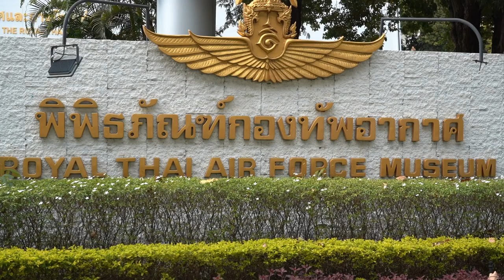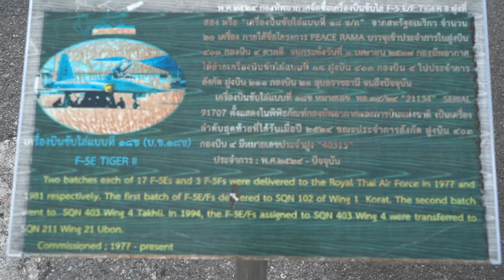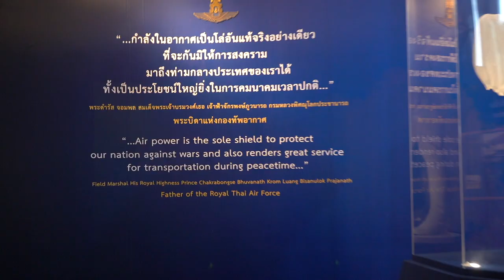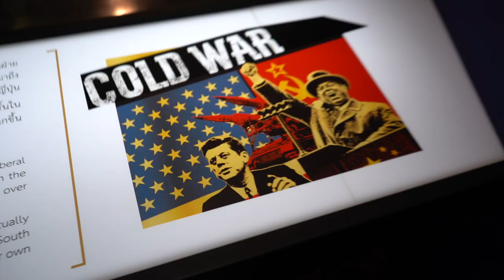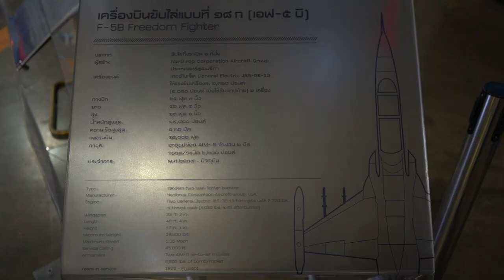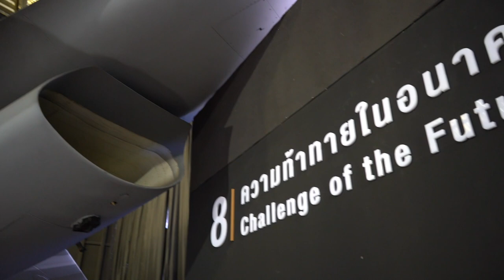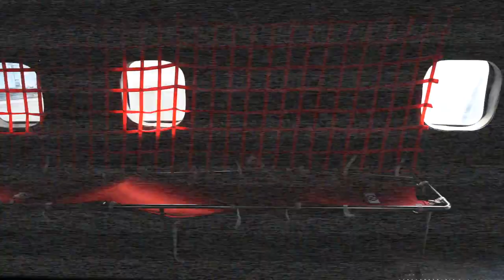Royal Thai Airforce Museum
Line:napoltutor